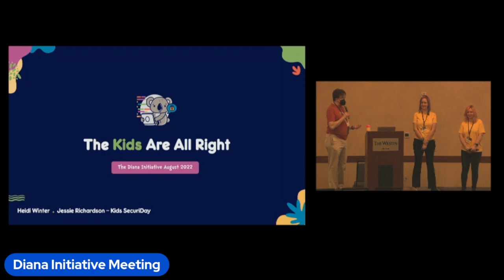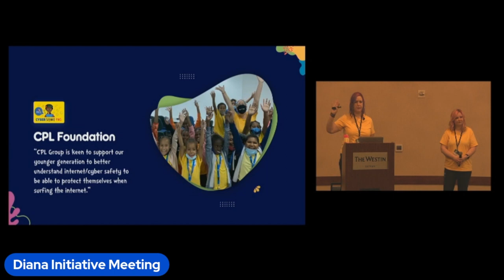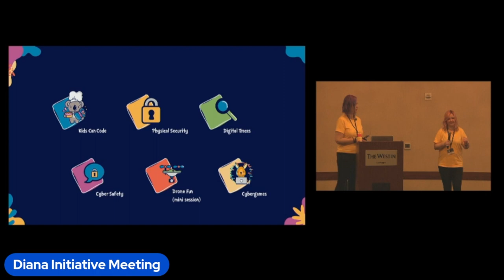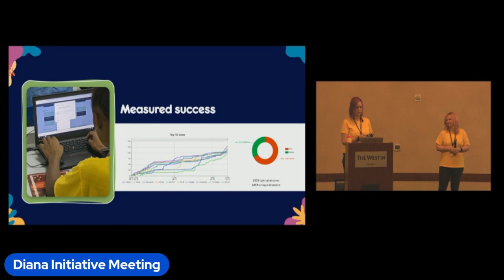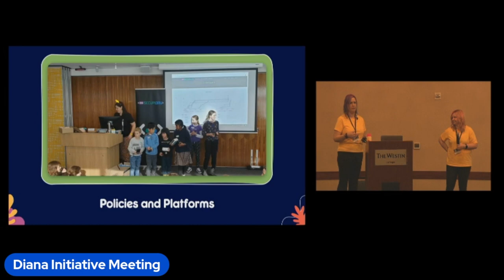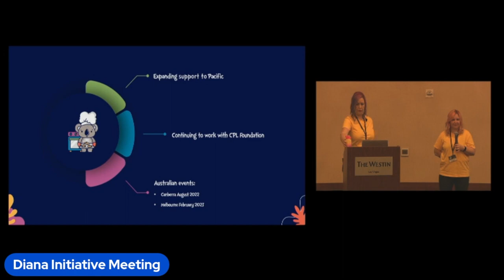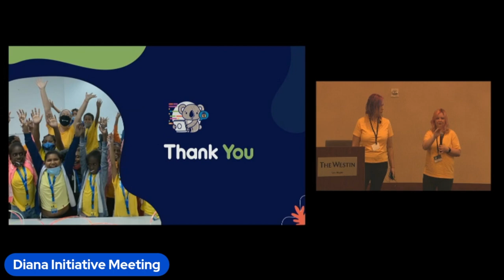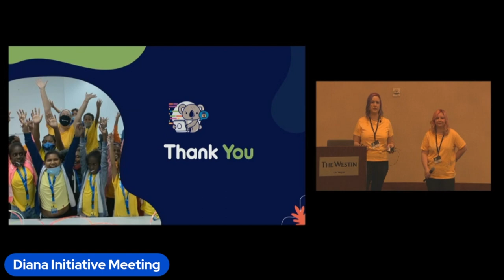Diana Initiative 2022-Jessie Richardson and Heidi Winter-The Kids Are All Right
The information security industry is facing a skills crisis, a cultural crisis, and a diversity crisis. Studies have found that this industry is facing one of the highest workforce shortages and facing a lack diversity within the workforce. The shortage of talented and motivated members is felt globally, with online safety something all members of our countries desire. This leaves many wondering: How can we address these crises and bridge that gap to engage, interest and empower the younger generations?

This talk focuses on youth community engagement and introduces Kids Securiday. We’ll discuss our experience bringing cyber security education to youth in Papua New Guinea (PNG), an island country in the southwestern Pacific Ocean. This country is known for its vibrant wildlife and rich diverse culture. However, women are disadvantaged in PNG socially, culturally, economically, and politically. The prevalence of violence against women and girls is one of the highest in the world. Highlighting the benefits, an overview of the education delivery model will be presented. We’ll cover how the workshops were formulated and share feedback from the participants and tutors. These insights can help those wishing to consider outreach activities to the younger generations and educators in areas where formal pathways may not be available.

Kids Securiday, established in Australia in 2017, has been running events for students all around the world. The program was recognized with Australian Information Security Association's "Best STEM Program" award in 2021. These events focus on being fun and inspirational – with the intent to share knowledge with passion. We will share this inspiration with attendees, along with ideas and information on how to education the next generation.

Speakers

Heidi Winter

Kids SecuriDay
Founder
Australia

Founding Kids SecuriDay in 2017 out of an interest in sharing knowledge and her passion in STEM with the younger generations, Heidi is an enthusiastic security professional. She has worked in IT for over 20 years, where she has had the opportunity to experience both government and enterprise environments, completing her Masters in Cyber Security Operations at the University of New South Wales in 2020. Heidi spends her time giving back to the community by volunteering at conferences across the globe, organising meet ups and CTFs, and running popular community projects to educate young and old on the joys of infosec.

Jessie Richardson

Kids SecuriDay
Mentor
Jessie has worked in ICT for nearly 10 years - from systems administration and web development to communications and training, hardware refresh programs and various security programs - Jessie has done a bit of everything. Jessie brings a passion for IT and security education to our training programs and conferences.